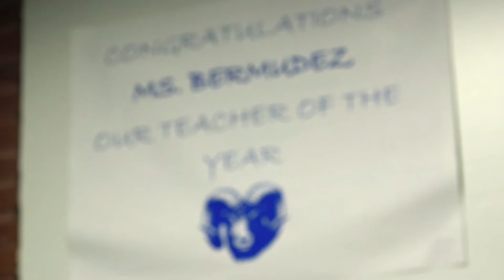Lisamarie Bermudez - As a Teacher, You're Never Done Learning